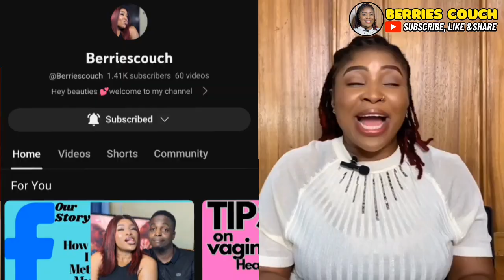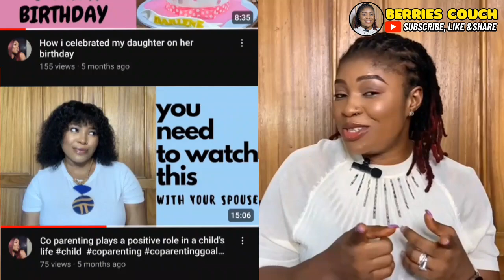Marrying the right partner is what we all pray for but are you with the right partner?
Hello everyone welcome to February and a happy new year to all of you!!! So on today’s video i want to let you you know that before you choose a lifetime partner you have to really be sure because marriage is a lifetime commitment and it’s not a walk in the park. So here are few tips to know if you are on the right track. I love you all 💗